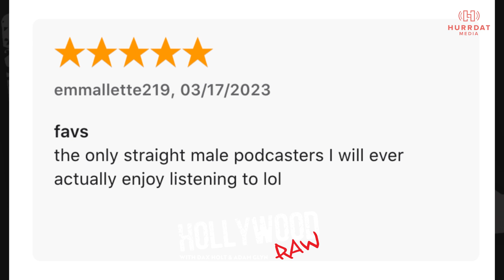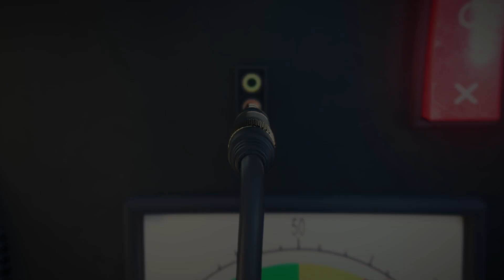RIP Jerry Springer, Glen Powell is Single, James Corden leaves late night and MORE! | Raw Rundown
Dax Holt and Adam Glyn get you caught up on the biggest stories in Hollywood in the Raw Rundown! The guys talk about the passing of Jerry Springer, Glen Powell breaks up with Gigi Paris, the REAL reason James Corden is leaving late night, & MORE!

CHAPTERS:
00:00 – Intro/Mark Wahlberg Story
04:24 – Fan Reviews
05:33 – #10 Morgan Wallen Cancels Show in Mississippi
10:37 – #9 Paula Abdul on Real Housewives?
15:38 – #8 Nick and Vanessa Lachey Still Hosting Love is Blind
17:45 – #7 Sharon Osbourne Giving Up Plastic Surgery
21:36 – #6 Lisa Hochstein Gets 8K a Month After Divorce
25:07 – #5 Halsey Splits with Her Long-Time Boyfriend
29:00 – #4 John Stamos Wanted the Olsen Twins Fired from Full House
31:30 – #3 Glen Powell Splits with Girlfriend Gigi Paris
35:20 – #2 The Real Reason James Corden is Leaving Late Night
39:18 – #1 Celebrity Deaths This Week: Jerry Springer and Len Goodman
43:10 – Outro